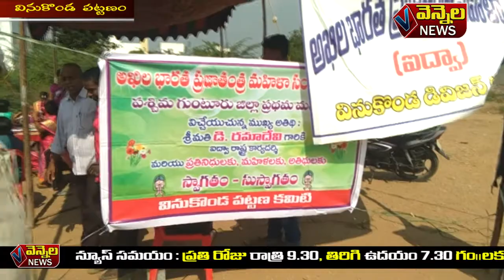15 01 2020 vennela news vinukonda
స్థానిక mla బొల్లా బ్రహ్మనాయుడు, మాజీ mla మక్కెన మల్లికార్జున రావు లు వేల్పూర్ గ్రామంలోని వెంకటేశ్వర ఆలయంలో సంక్రాంతిని పురస్కరించుకొని పూజలు చేసారు.

వినుకొండ పట్టణంలో బీజేపీ ఆధ్వర్యంలో మహిళలకు ముగ్గుల పోటీలు నిర్వహించారు. కార్యక్రమానికి యామిని శర్మ ముఖ్య అతిధిగా హాజరై విజేతలకు బహుమతులు అందజేశారు.